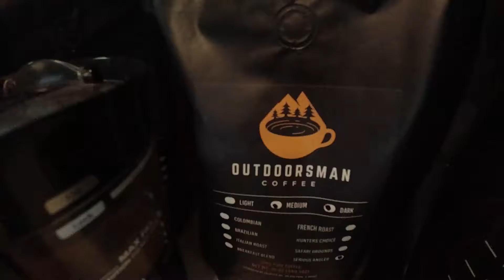Outdoorsman Coffee Company | Veteran Owned | Supports Grassroots Kayak Fishing